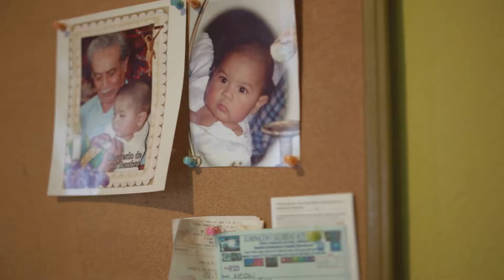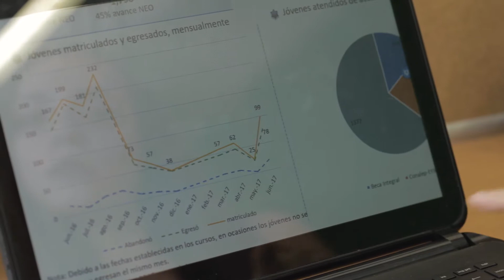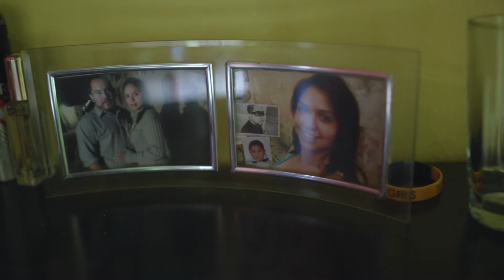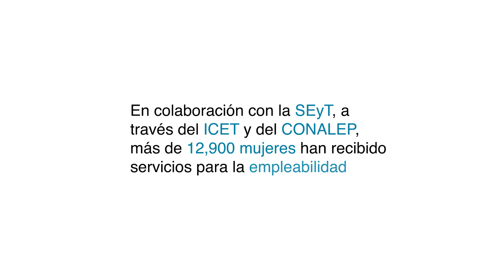Caso NEO México Ericka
Estudio de caso de jóvenes fuera de los sistemas educativos y escolar en Nuevo León quienes recibieron servicios de orientación, capacitación, habilidades para la vida e intermediación laboral bajo la iniciativa NEO México.